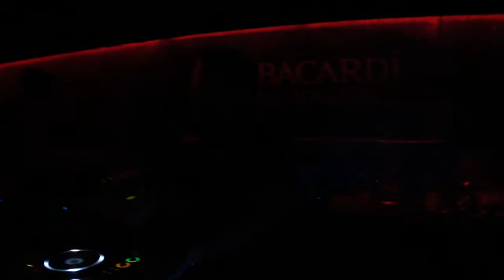Alex Niggemann. 16 Bit Lolitas - Happy Hardcore Still Works @ Dybbuk, Athens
Alex Niggemann. 16 Bit Lolitas - Happy Hardcore Still Works
Alex Niggemann gig a/w Cj Jeff & Thodoris Triantafilloy @ Dybbuk, Athens. 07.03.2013